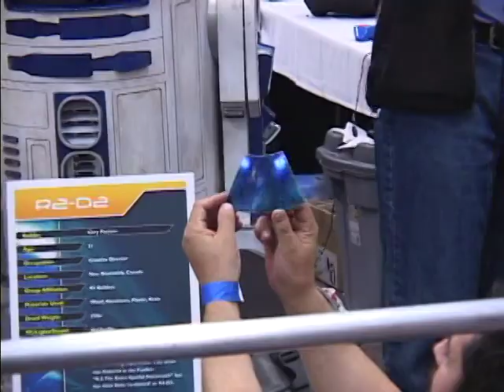C3 - Builders Summit (and more)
At our C3 Builders Summit, Don Bies once again brought some goodies for us to drool over! And he was kind enough to leave the ILM R2 with us after hours...What could go wrong?!?